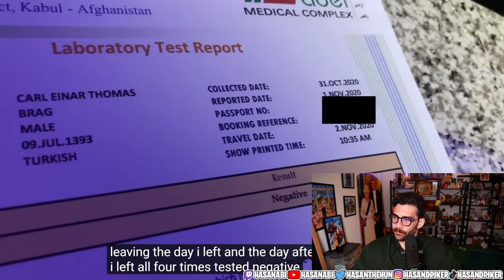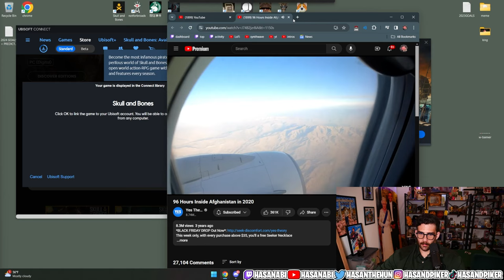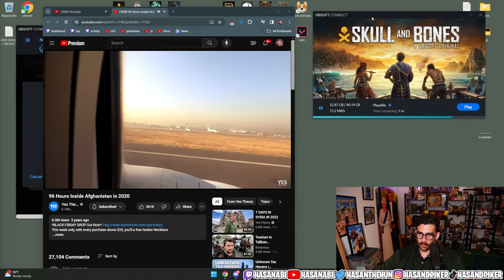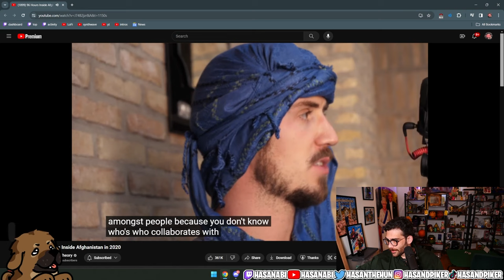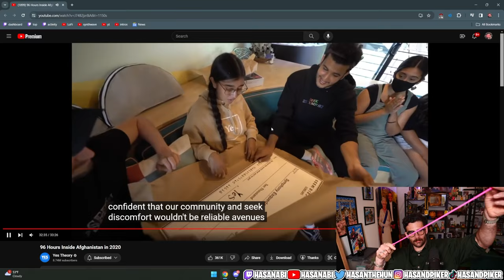96 Hours Inside Afghanistan in 2020 | Hasanabi Reacts to Yes Theory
Hasan reacts to a really thoughtful video about what life is like for the people of Afghanistan, their culture, and the kinds of things they get up to!